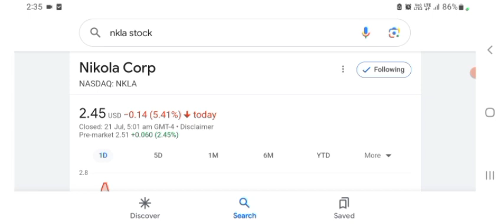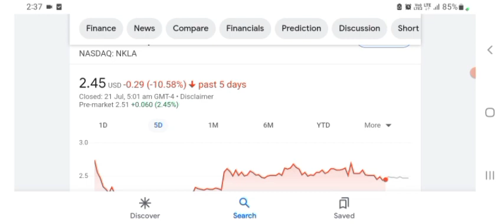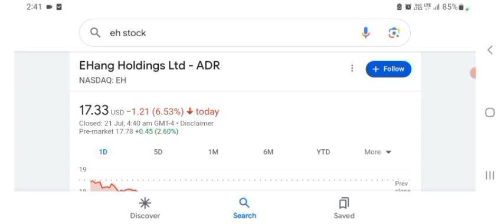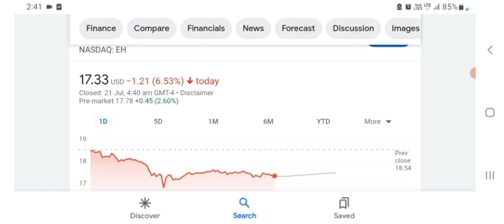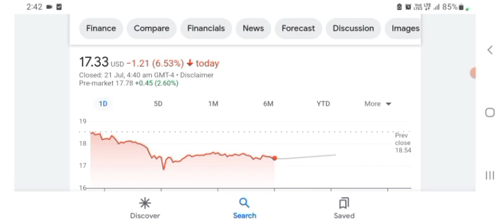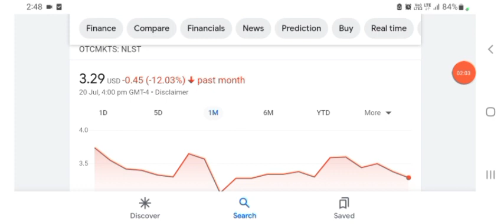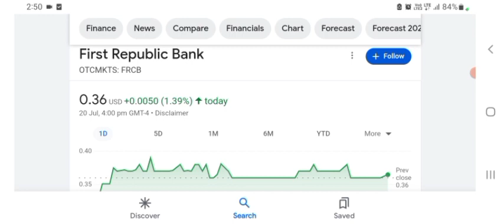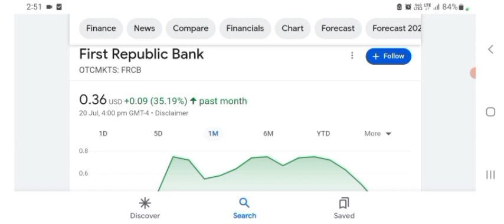NKLA STOCK | NIKOLA CORP UPSWING STARTED